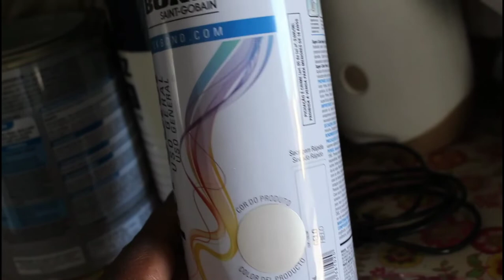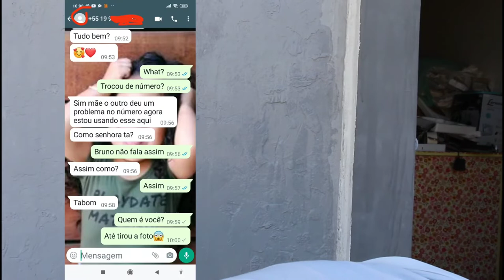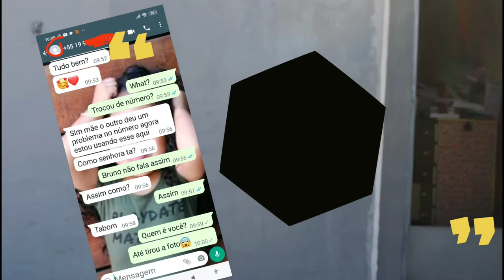REFORMA da FACHADA - Iniciei a PINTURA | VIROU ESTRELINHA😭| DIA DE BELEZA reformadafachada Parte#3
Oi ryquezaaas,

Neste vídeo eu vou te MOSTRAR a parte 3 de como está a reforma da fachada etencontar que iniciei a pintura 😍. Se quiser causar burburinho na vizinhança, vem comigo.

Uma das partes do vídeo é sobre a Lorhen que virou ESTRELINHA 😭

Deixe seu comentário que eu ficarei cheia de amor 😍

Tô te esperando hein!!!

Músicas contidas neste video:

Wake up | Música Instrumental Animada Liberada Para Usar Em Vídeos | No Copyright Música fornecida por BreakingCopyright Título da Faixa: Happy Tropical House Music (No Copyright) "Wake up" by MBB 🇫🇮 Assista

Song Name : Safari
Artist Name : DIZARO